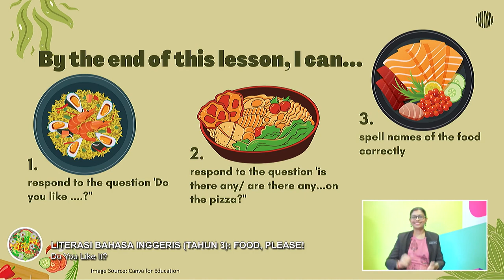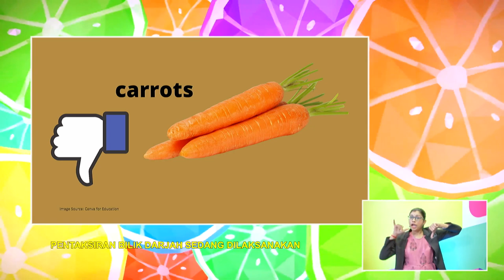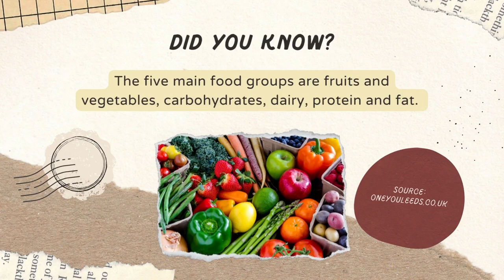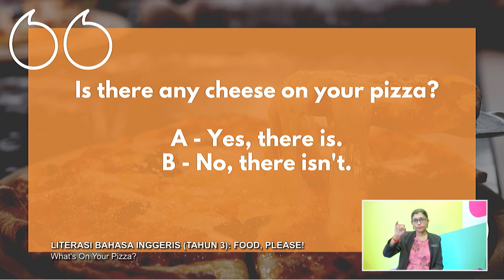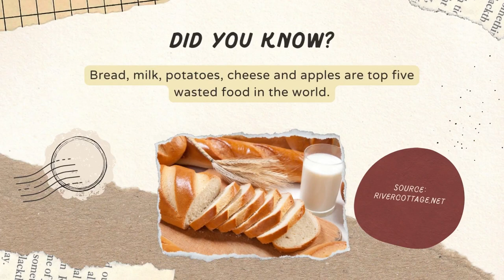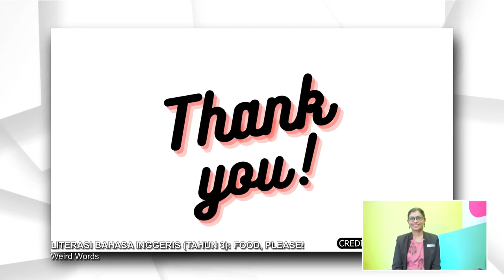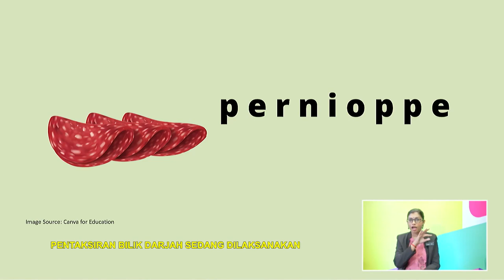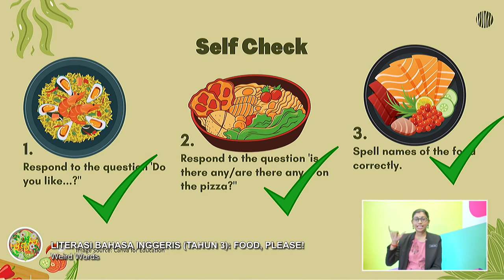DidikTV Tahap I 2022 Ep 106 Literasi Bahasa Inggeris Tahun 3 Food, Please!